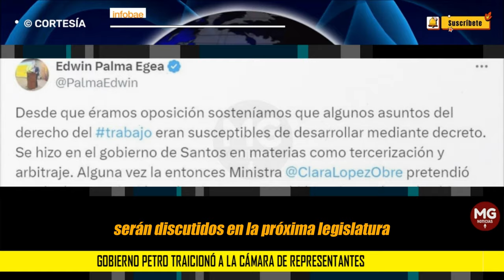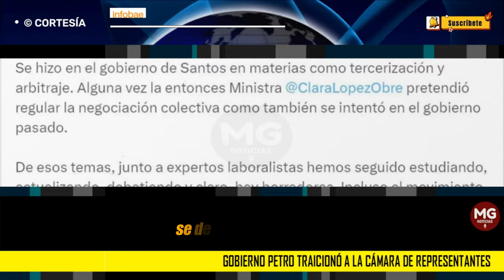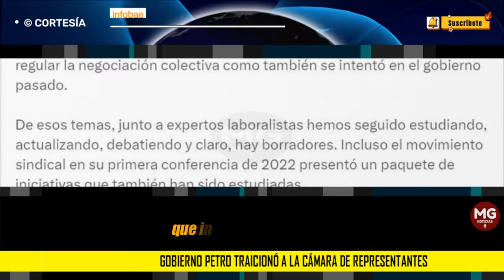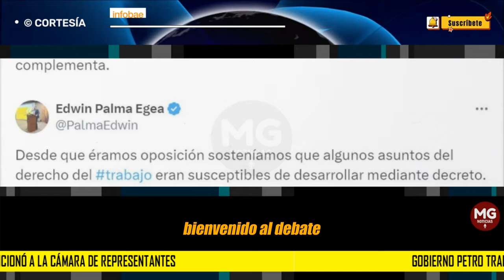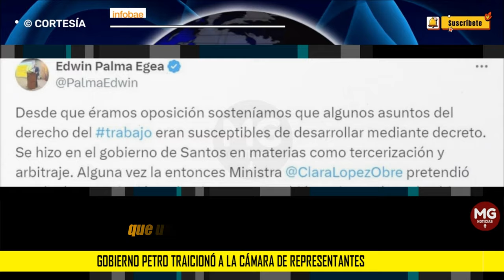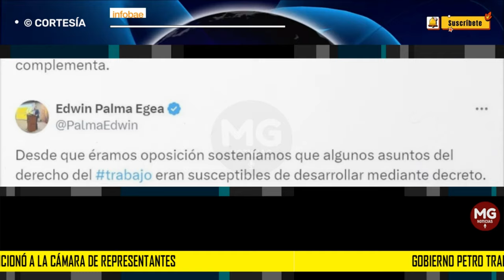NUEVA JUGADA 🔴 GOBIERNO PETRO TRAICIONÓ A LA CÁMARA DE REPRESENTANTES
Gobierno Petro traicionó a la Cámara de Representantes: carta reveló nueva jugada con la reforma laboral
El viceministro de Trabajo, Edwin Palma, emitió un documento que es revisado por la Secretaría Jurídica de la Presidencia de la República, lo que no es bien visto por congresistas
INFOBAE